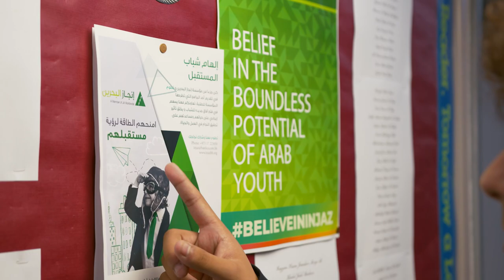INJAZ Bahrain Jingle | إنجاز لحلمك شريك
Special thanks to Abdulla Abdulmajeed for dedicating the produced song to INJAZ Bahrain!

Special thanks to Ibn Khuldoon National School for their continued support towards INJAZ Bahrain!

Lyrics:
القصـــة لازم تـبـتــــدي .. والدرب بيّن وإنرسـم
ونـرتب الفكرة بوضوح .. والخطــوه الأولى أهم
بإصرار وبقــوة وعــزم .. لا بد نوصـــل للأخيـر
وبهمه وشويّة طمـــوح .. إنحقق الحِلــم الكِبيــر
إنجاز ال حلمك شريك.. جازف و غامر ما عليك
إتعب على نفسك تطول .. إلي تمنيته بيديك
من جد وجد.. و من زرع حصد
من سار على الدرب وصل

غناء: محمد التميمي
كلمات:  بوتركي
الحان وتوزيع ومكساج: عبدالله عبدالمجيد
تم التسجيل بستوديوهات الليالي بمملكة البحرين